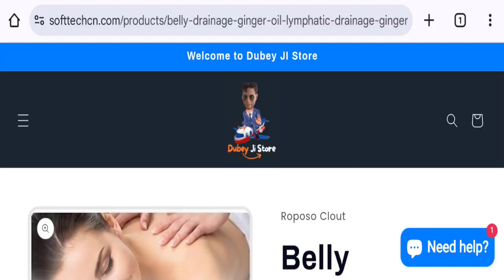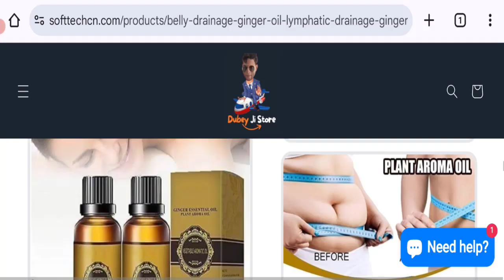Lymphatic Drainage Ginger Oil Reviews: Legit or Scam Product?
Do you want to know about Lymphatic Drainage Ginger Oil Reviews? Watch this video till end because in this video you will get to know about the legitimacy of the site. Friends, this is not our website. In case, If you have experienced any fraud over this website then watch this unbiased review video till the end, We will share the way to get your money back.

1. How to Refund on PayPal? Step-By-Step Guide on the Refund Policy

2. How to get a refund for a fraudulent credit card transaction

3. How to check whether a product is genuine or not?